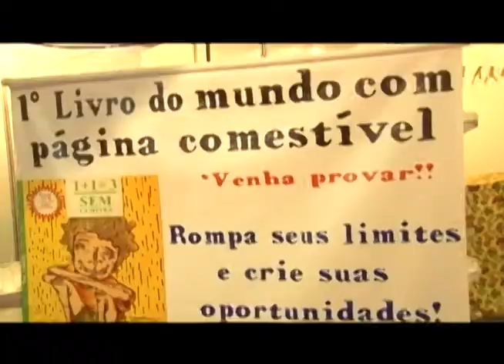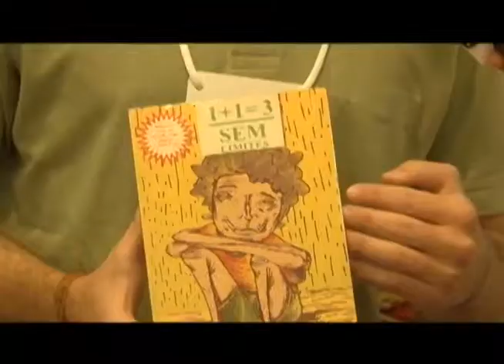9ª Edição da Bienal Internacional do Livro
Pernambuco sedia a 9ª Edição da Bienal Internacional do Livro. Autores, editoras e livrarias se reúnem em uma exposição que garante diversidade de títulos e com um preço abaixo da média do mercado. Confira na reportagem de Rebbeca Ricarte.